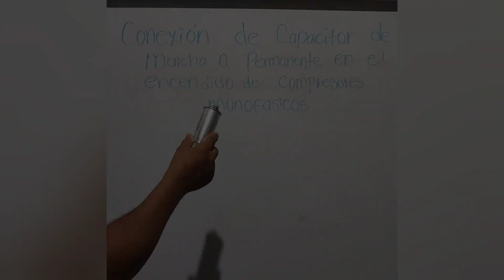Conexión De Capacitor De Marcha O Permanente En El Encendido De Compresores Monofásicos